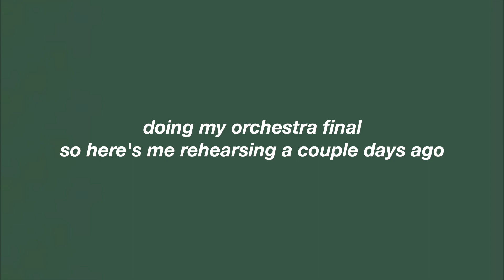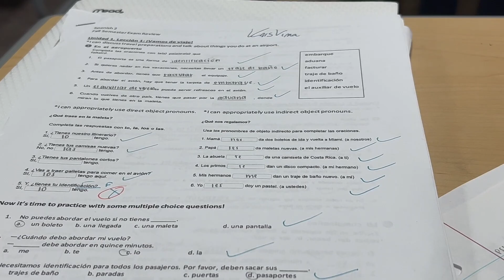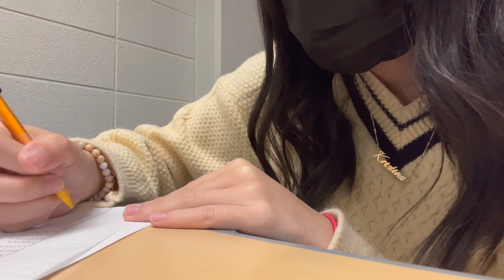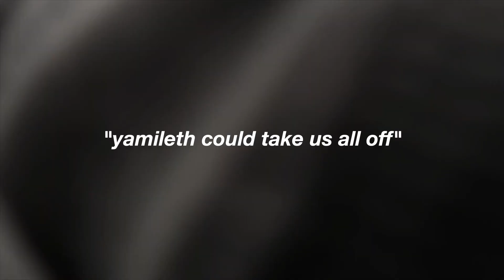school day in my life *sophomore year* | kristina nguyen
hey guys! this is my first time vlogging at school and im so excited for you guys to watch! it was such a fun day hanging out with all my friends after school and also getting to edit and watch back on the footage. by the time that you're watching this, it's Christmas Eve so happy holidays everyone and Merry Christmas!! be safe and have fun! love you guys 💗

xoxo, kristina